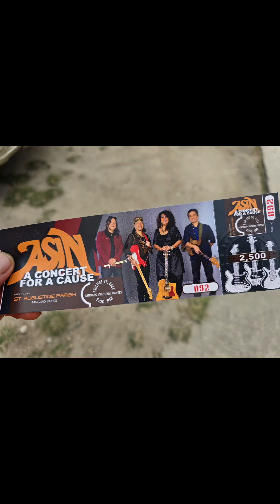ASIN Philippine Folk Band